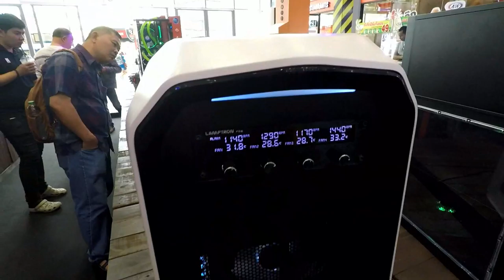Pantip Plaza Bangkok 2017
Here are all possible electronics in a multi-storey department store. One of the largest in Thailand.
Here are a number of different computers for games with many different designs.
604/3. Ratchathewi, Bangkok 10400, Khwaeng Thanon Phetchaburi, Khet Ratchathewi, Krung Thep Maha Nakhon 10400